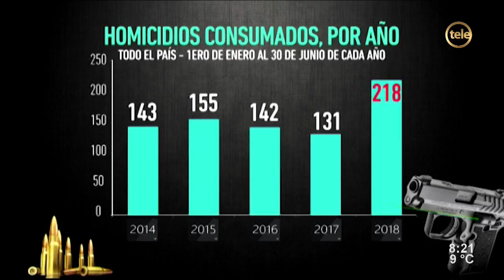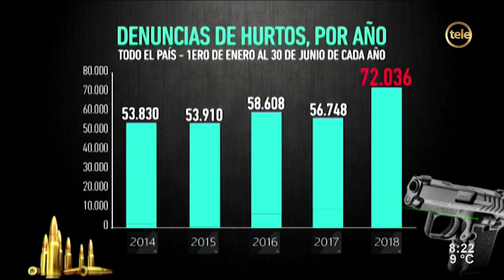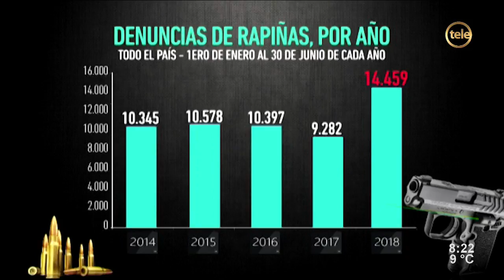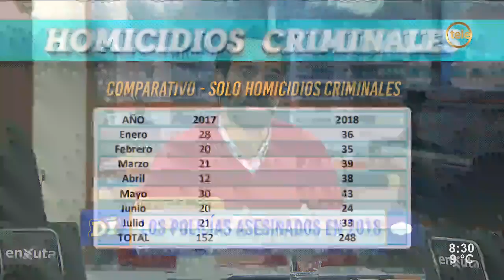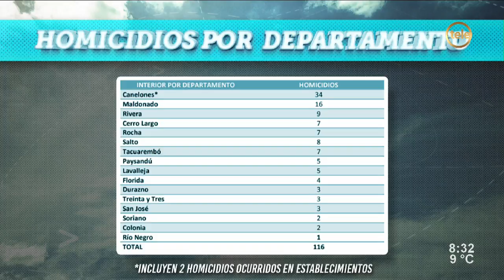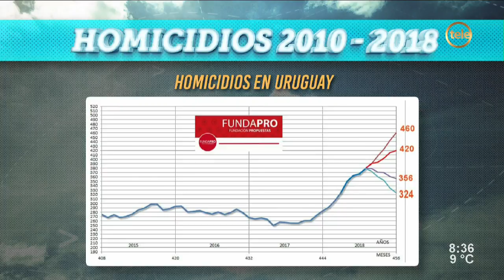Fundapro y las últimas cifras sobre delitos: "El panorama es catastrófico"